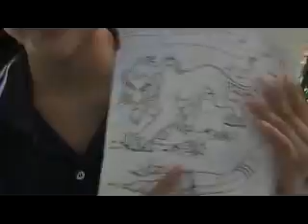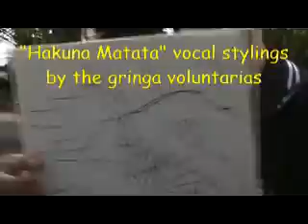Karina Cuts Gina's Hair in El Salvador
An inexperienced hair stylist, a shaggy haired Gina, bulky blue school scissors, and goofy Salvadoran school girls make for a fabulous video. Check it!